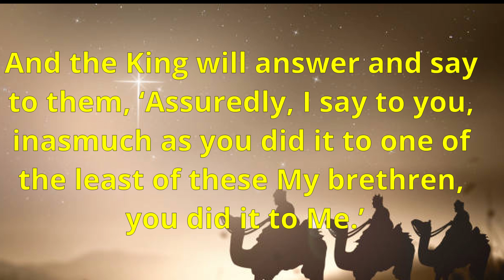January 11 Daily Bible Verses, Verse of the day, todays verse 2024